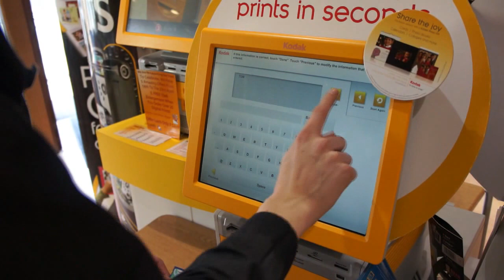Quick, Easy & Quality Digital Kodak Prints From Lords PhotoDigital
See how quick and easy it is to get real Kodak quality instant digital prints at Lords PhotoDigital, Brighouse, West Yorkshire. We use the latest Kodak Kiosks linked to the fantastic new Kodak Apex System photo lab to give you the best quality in the quickest time. Our staff are always at hand to guide you through. You can print from any kind of memory card (SD, XD Memory Stick etc), CD, DVD, USB Flash Drive, Bluetooth & Direct From Facebook. Sizes 6x4 - 36x24, while you wait!

Our shop is Passionate About Service. We off digital & film processing while you wait, Kopdak Pynk, 15 Minute Photo Gifts, Canavs Prints, New Digital Cameras & Camcorders, Frames, Poster Prints & Enlargements, Tripods, Cases & Bags, Help & Advice plus much, much more!

All your photography needs, Lords PhotoDigital, Kodak Express, Commercial Street, Brighouse, West Yorkshire HD6 1AQ